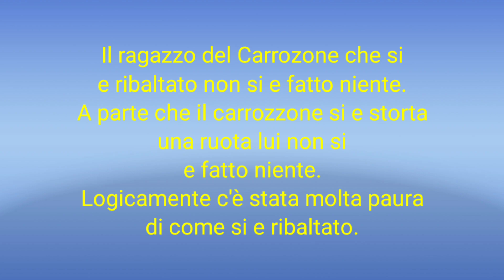Carrozzoni On The Road San Giuseppe Jato 2024